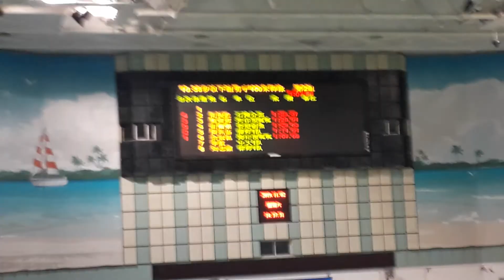20191102 男子100背(K)@廣州成人(天河)